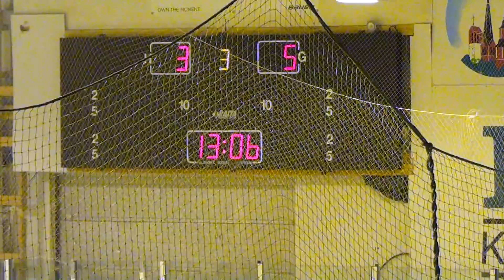KeuPa HT- HC Satakunta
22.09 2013 KeuPa HT HC Satakunta maalikooste valitettavasti Satakunnan 2-3 maali puuttuu